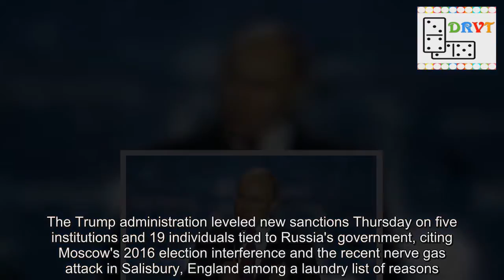White House unveils new sanctions against Putin's spies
The Trump administration leveled new sanctions Thursday on five institutions and 19 individuals tied to Russia's government, citing Moscow's 2016 election interference and the recent nerve gas attack in Salisbury, England among a laundry list of reasons.'These sanctions target a wide range of Russia's destabilizing activities, including interference in the 2016 U.S.election,' a senior national security official told reporters.'We continue to be very focused .on pressuring Russia for its continued efforts to destabilize Ukraine, occupy Crimea, meddle in elections, as well as for its endemic corruption and human rights abuses.' And 'the recent use of a military grade nerve agent in an attempt to murder two United Kingdom citizens further demonstrates the reckless and irresponsible conduct of its government,' the official said.The administration also accused Vladimir Putin's government of long-term systemic cyber-intrusions into America's electric power grid.The White House joined France, Germany and the UK in a statement Thursday morning, squarely placing blame for the March 4 Salisbury attack on Putin's shoulders.'This use of a military-grade nerve agent, of a type developed by Russia, constitutes the first offensive use of a nerve agent in Europe since the Second World War,' the four governments said.'It is an assault on the United Kingdom's sovereignty and any such use by a state party is a clear violation of the Chemical Weapons Convention and a breach of international law.It threatens the security of us all.' 'We call on Russia to address all questions related to the attack in Salisbury,' they demanded.'Russia should, in particular, provide full and complete disclosure of the Novichok program to the Organisation for the Prohibition of Chemical Weapons (OPCW).' The FSB – the successor to Russia's infamous KGB – and the GRU, both top-tier intelligence agencies, are also targeted, meaning that the Treasury Department will forbid them from accessing assets in the U.S.or using America's banking system.It's unclear what assets Putin's spy agencies might have here.The FSB was sanctioned for using malicious tools to target journalists, the political opposition, U.S.government officials in cyber-attacks.The GRU, officials said, 'was directly involved in interfering in the 2016 U.S.election through cyber-enabled activities.' And the Internet Research Agency, an online troll factory controlled by a Russian oligarch, was sanctioned for interfering the the 2016 U.S.election by trying to manipulate Americans' opinions through fake ads and social media postings.Thirteen individuals tied to that organization were also targeted.They already face criminal indictments arising from Special Counsel Robert Mueller's invesgtigation.